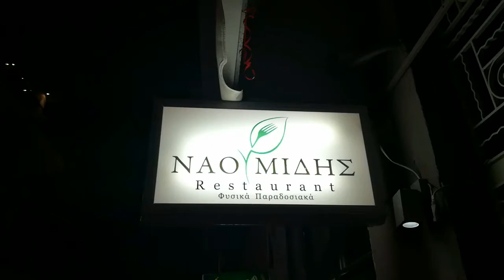ΝΑΟΥΜΙΔΗΣ ΕΣΤΙΑΤΟΡΙΟ ΚΟΖΑΝΗ